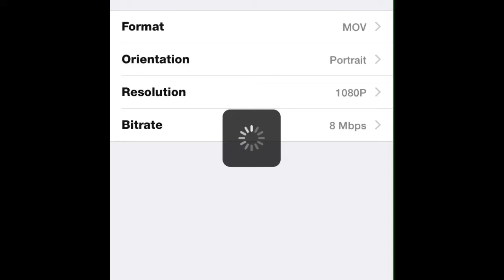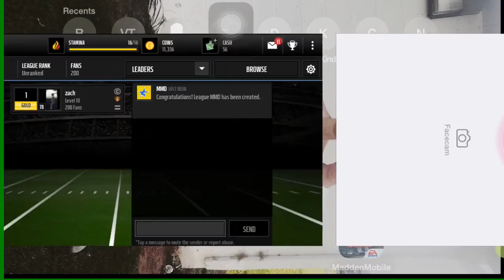Madden Mobile 16 | New League | Plus Giveaway Talk!